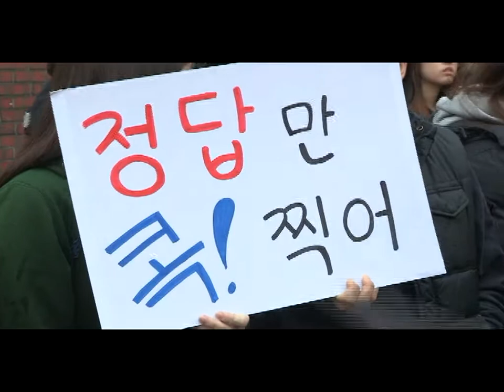'수능 대박 나세요!'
2014학년도 수능 시험일인 7일 오전 수능시험이 치러진 한 고등학교 앞에서 후배들이 선배 수험생의 고득점을 기원하는 응원을 펼치고 있다. /신현종 기자